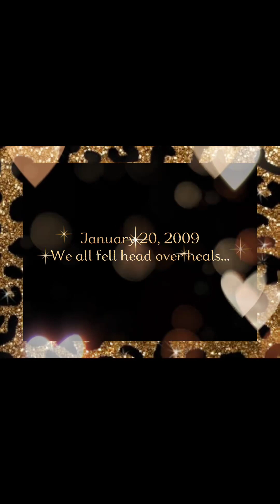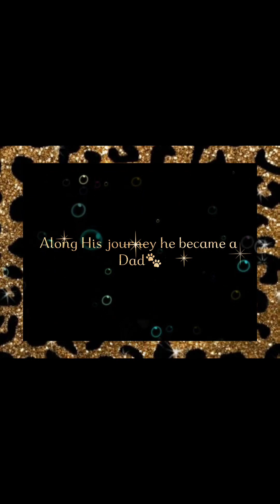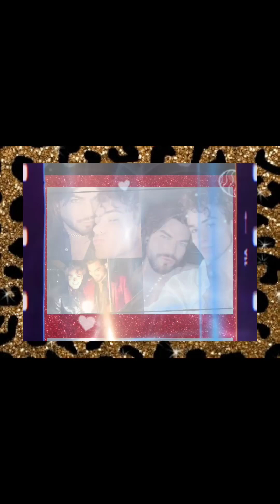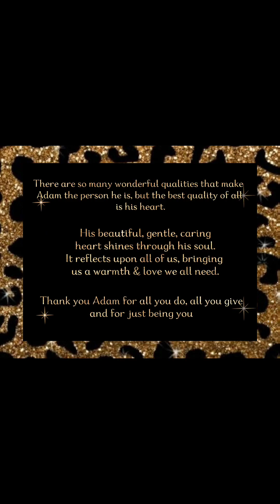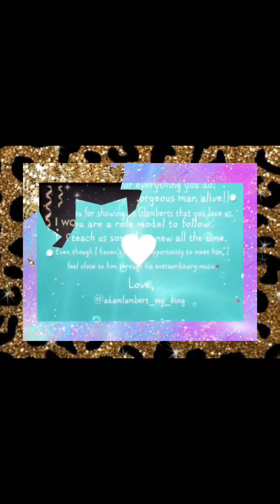Celebrating Adam Lamberts 42nd Birthday! 🎂🎈🥳💜